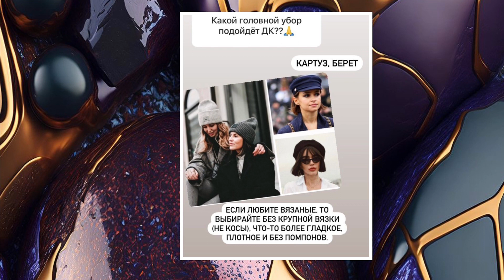Драматик-классик основы стиля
Основы вашего стиля Драматик-классик